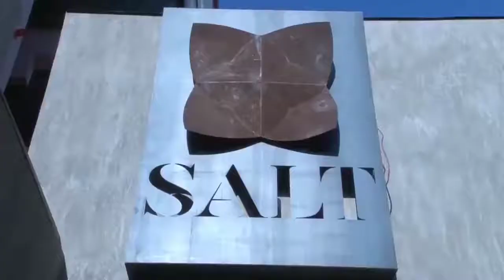Studentët në punë!